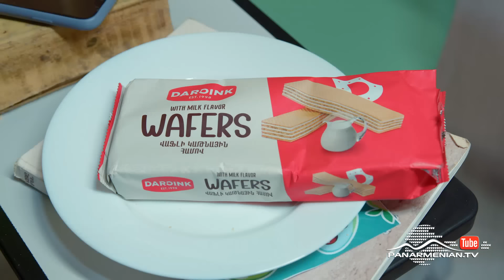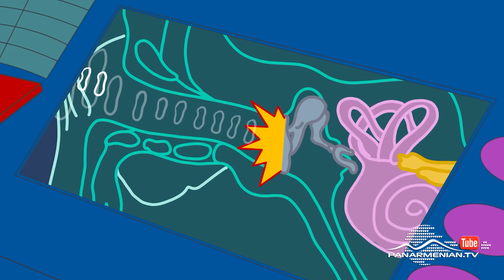Գիտունոիդ, Սերիա 3 / Gitunoid